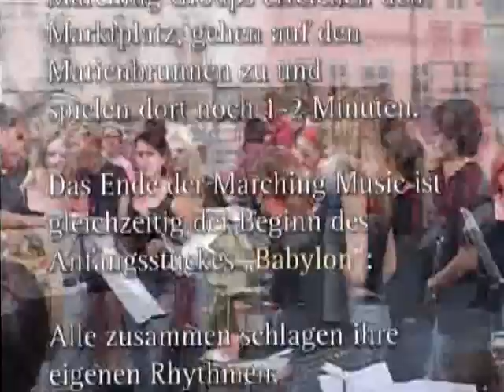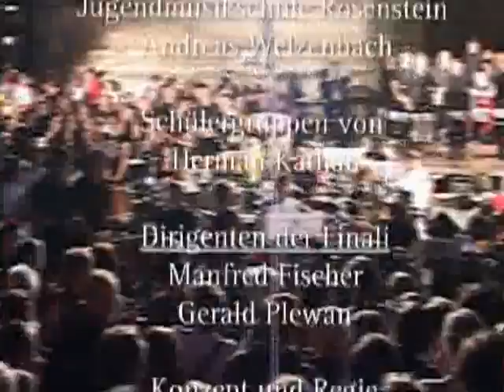Rhythmen der Welt - Schwäbisch Gmünd, 13. Juli 2007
Minimalistic docu of the opening of "19. Festival Europäische Kirchenmusik Schwäbisch Gmünd" (Festival of European Church Music):
Open Air Drumming Performance.

a.l.m.a. kreatives Marketing
Kamera: Haggie